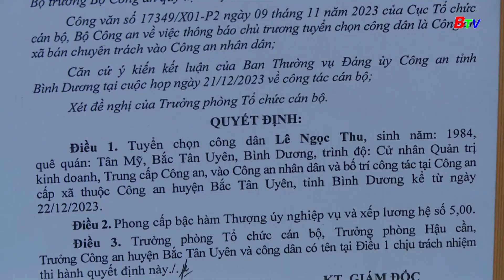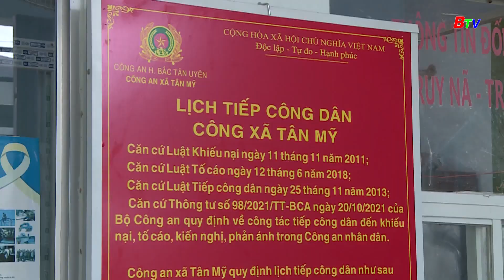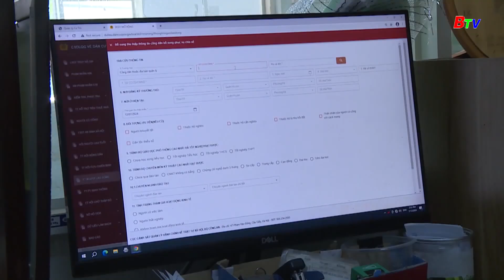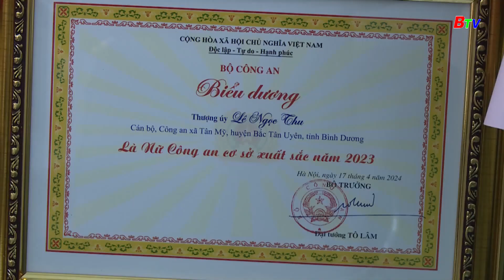Tấm gương điển hình trong phong trào thi đua “Vì an ninh Tổ quốc” | BTV Chuyên đề